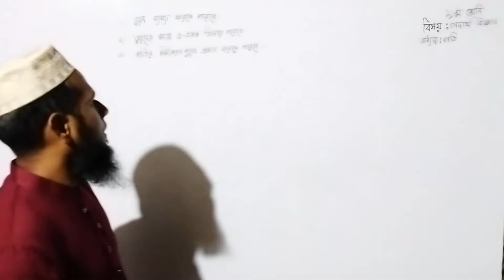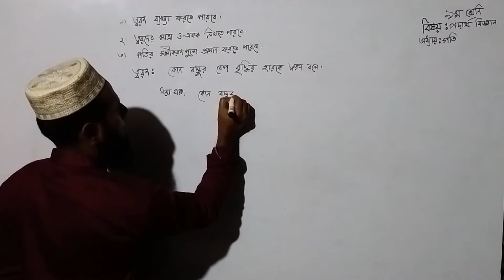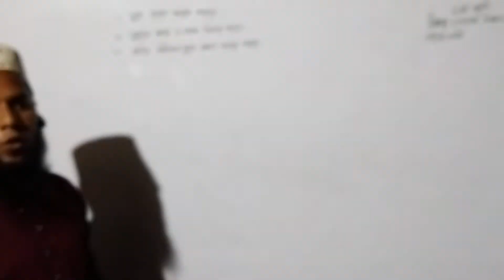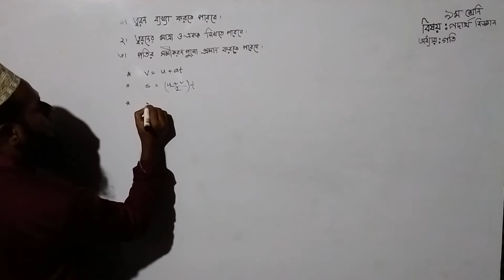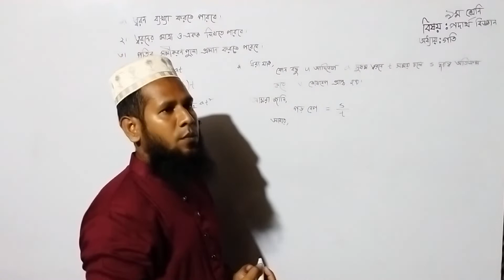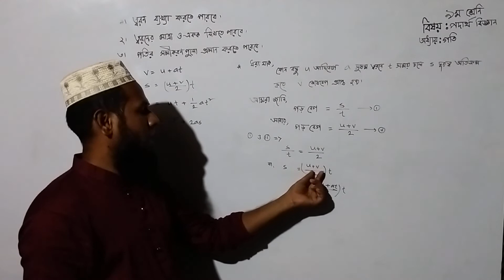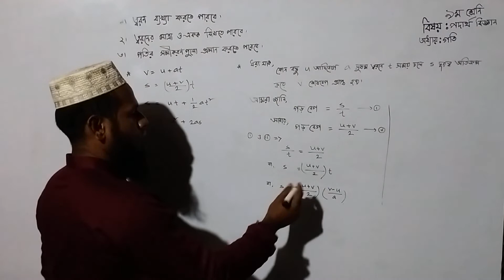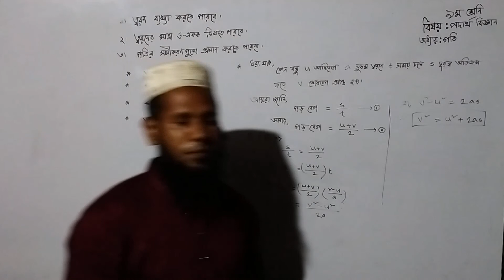৯ম-১০ম শ্রেণী# পদার্থ বিজ্ঞান ২য় অধ্যায়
মোহাম্মদ রাসেল ভূঞা, সহকারী শিক্ষক      ( পদার্থ  বিজ্ঞান)